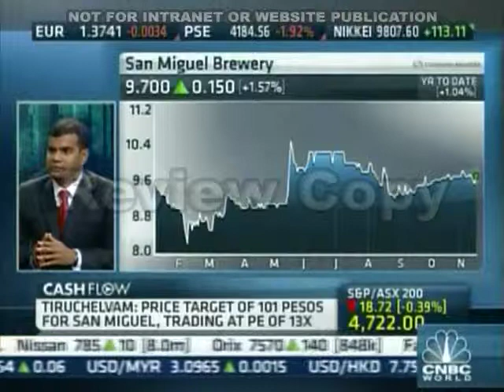Nirgunan Tiruchelvam on CNBC on 09th nov 2010 Thirst for Beer review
Nirgunan Tiruchelvam on CNBC
Beer
Oriel Morrison
Adam Bhaktiar